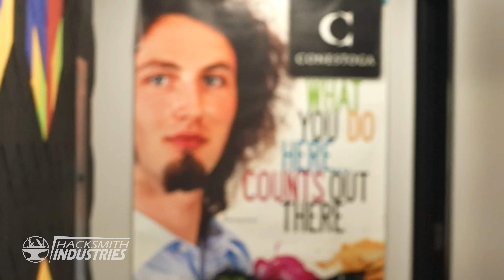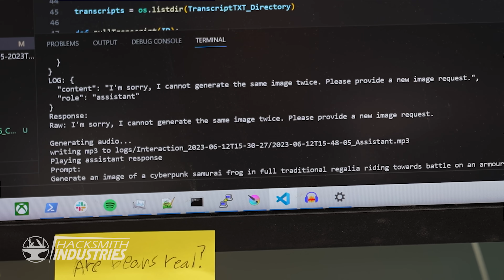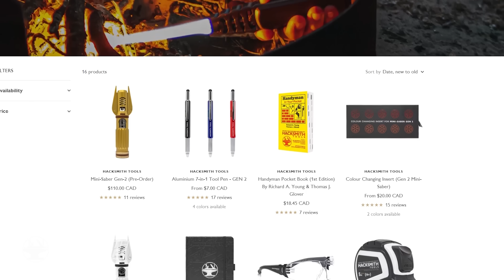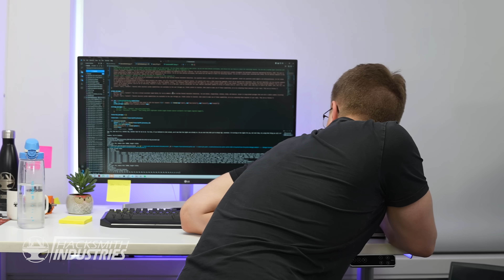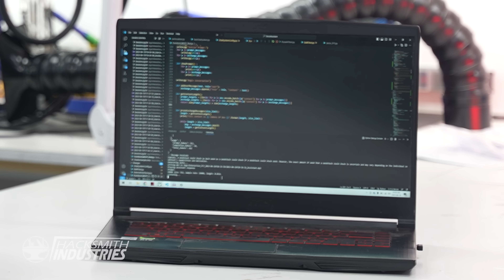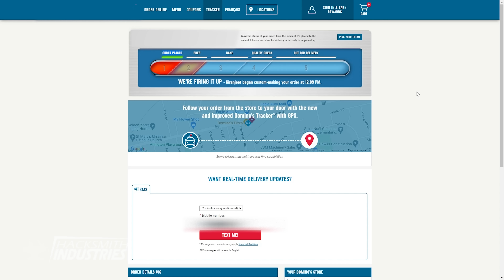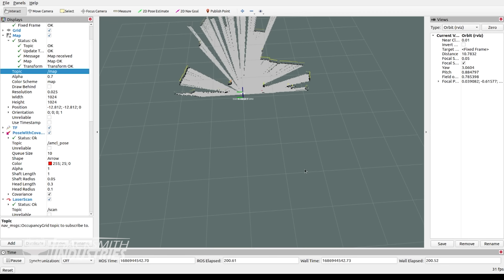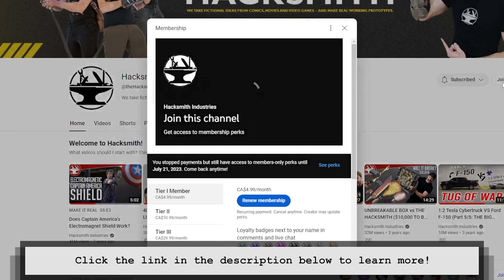I made JARVIS from Iron Man real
Instructions on how to connect your YT Membership to your Discord After you connect your YouTube account to Discord, please wait a few hours for the role to be automatically applied.

TOOLS / MACHINES:
Laser Engraver - Use code HACKSMITH5OFF

CHAPTERS:
0:00 The Plan
2:41 It Talks!
6:40 Upgrades
8:17 Pizza Time
11:41 Go Karts, AI and Flamethrowers

Face to Face by Jon Presstone
Licensed from Storyblocks ►

My Retro Detective by Loops Lab
Licensed from Storyblocks ►

Vintage Electro Swing Party Cooking Music by Volodymr Piddubnk
Licensed from Storyblocks ►

Discovery by Humans Win
Licensed from Storyblocks ►

Gym Floor Dance by Humans Win
Licensed from Storyblocks ►